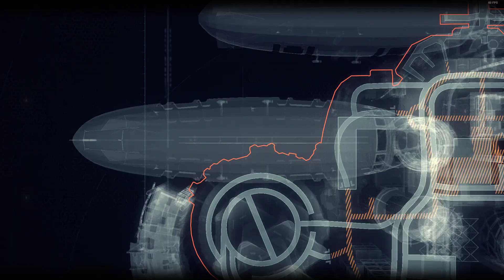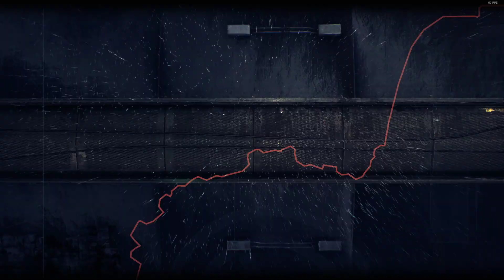Batman Arkham Knight (Part 7)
Batman: Arkham Knight is a 2015 action-adventure game developed by Rocksteady Studios and published by Warner Bros. Interactive Entertainment. Based on the DC Comics superhero Batman, it is the successor to the 2013 video game Batman: Arkham Origins, and the fourth main installment in the Batman: Arkham series. Written by Sefton Hill, Ian Ball and Martin Lancaster, Arkham Knight is inspired by the long-running comic book mythos. Set nine months after the events of 2011's Batman: Arkham City, the game's main storyline follows Batman as he confronts Scarecrow, who has launched an attack on Gotham City, causing a citywide evacuation. Scarecrow, with the help of the mysterious Arkham Knight, is also able to unite Batman's greatest foes in an attempt to finally destroy Batman.